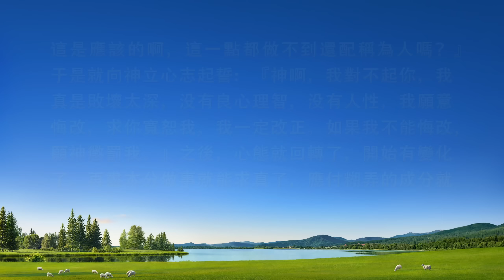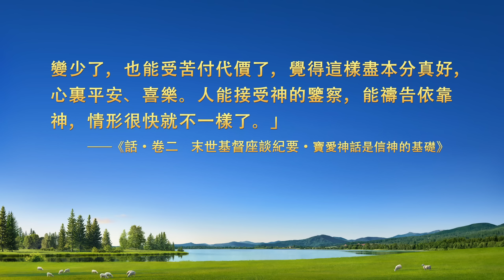基督徒的經歷見證《不思進取坑害了我》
苦難臨到時，唯有神是我們的依靠。你願意來到神面前依靠神獲得信心嗎？點擊WhatsApp或Messenger鏈接加入我們。
基督教會電影《家裏家外》基督徒經歷審判擺脱情感的見證

　　他在教會製作視頻，工作有點果效就偷懶耍滑、不思進取。帶領多次交通幫助他也不扭轉，嚴重耽誤視頻工作，結果被撤换了組長職務。他反省自己，為什麽總體貼肉體、玩忽職守？最後，他對盡本分不思進取的根源與危害、後果有了哪些認識？